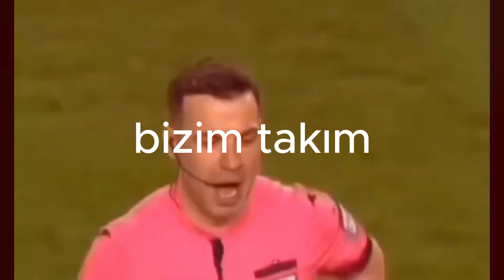cs 2 olsa beğenirdiniz ama bu cs 1.6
Hepinize merhaba dostlar yepyeni bir video ile karşınızdayım umarım videomu beğenirsiniz iyi seyirler dilerim :)

❓ Çınar Çetinkaya Kimdir?
Selam ben Çınar Çetinkaya, 2008 yılında Kartal'da dünyaya geldim aslen Kastamonuluyum, bu kanalımda eğlenceli oyun içerikleri üretiyorum, umarım hoşuna gider iyi seyirler dostum :)